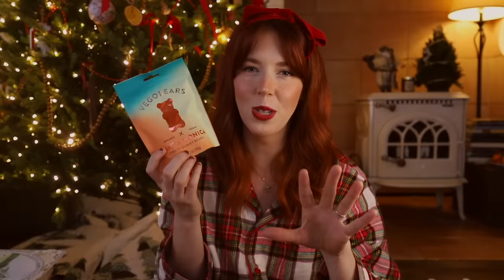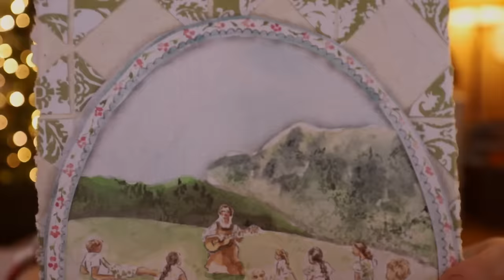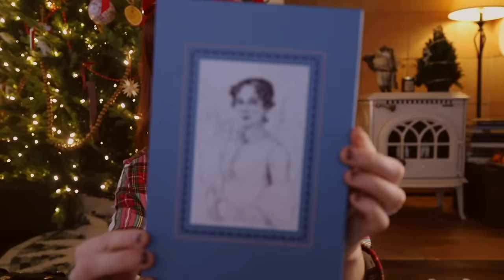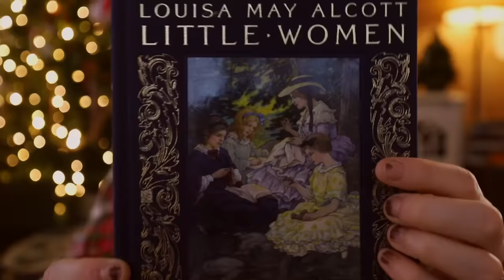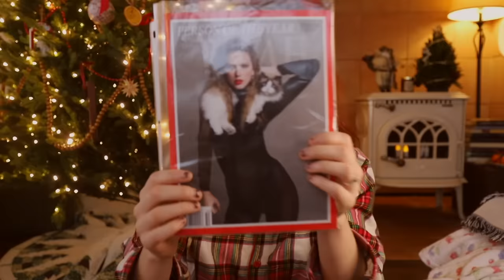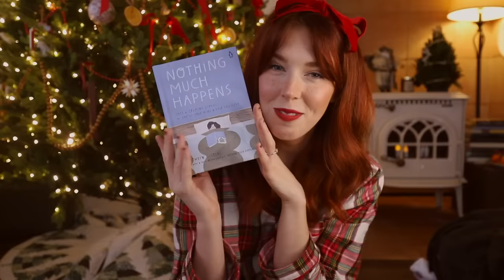What I Got For Christmas 2023 🌟🎄 vintage cottagecore/cozy/bookish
Merry Christmas and holidays sweet friends! ❤️
I hope you're enjoying this lovely time of year between Christmas and New Years. I've been watching endless films, eating all my Christmas chocolate and enjoying a good lie in every morning. If you weren't able to do everything you wanted to do before Christmas arrived, this is your reminder that the Christmas festivities in many parts of the world continue until January 6th! It's okay to adapt traditions from other places that suit your lifestyle and the way you want to live. So even if others around you have starting taking down the tree, that definitely doesn't mean you have to! 🫶
I hope you enjoy this lil' "what I got for Christmas" haul video! I love watching these during this time of year. They're so cozy and make me so happy and give me such great ideas for gifts to give in the future, so I hope this might do the same for you!
Sending you all my love and positive warm wishes!
Until 2024,
Desi ❤️

(Patrons who are members of the Etherial Angels tier, updated as of December 2023)
✨ Asheton (Thank you so much for this level of support! It means so incredibly much, thank you!
✨ Heather (Sending you the biggest virtual hug! Thank you so much!)
✨ Megan (Sending you my biggest hug and warm wishes! Thank you so much!)
✨ Veronica (Thank you thank you thank you sweet friend!)

I had a marvelous time ruining everything holiday house tapestry blanket